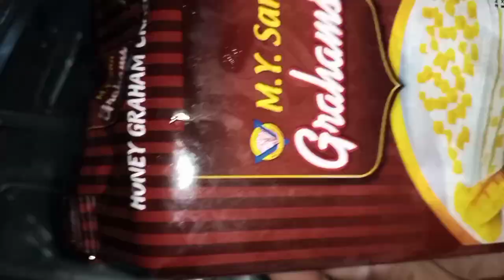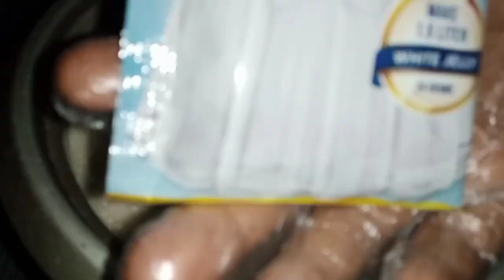Dimo na kylangang bumili ng Mahal na all purpose cream! kung pwd mona man gwen ito!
CREAMY FRUITY GRAHAM JELLY😋

Kung gzto nio itong ipangnegosyo guyz,pwd nio po to ibinta ng 65 to 70p per tub dipindi sa nagastos nio or binili na mga ingr.pwd nio rin gawan ng costing guyz 🙂

Make:8 tub/500ml microwavable tub

INGREDIENTS;

1 CUP SYRUP OF FRUITCOCKTAIL
2 1/2 CUP WATER
2 CAN EVAP MILK
3/4 CAN CONDENSED MILK
1 SHACHET WHITE JELLY GULAMAN(UNFLAVORED)24g
5 tbspn CORNTARCH

1 CAN SMALL FRUIT COCKTAIL
2 PACK GRAHAM CRACKERS

Enjoy eating!

Plz support my YOUTUBE CHANNEL @graciasilokana6537

Thank u & Godbless 😇